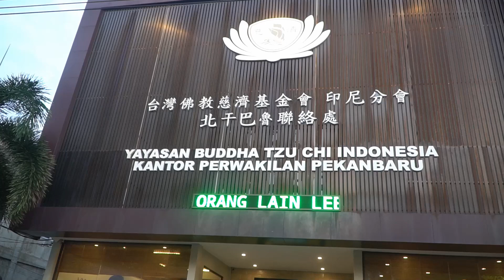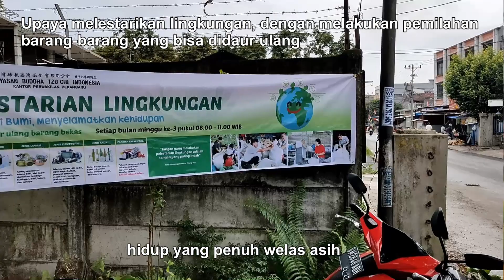Doa Bersama Waisak - Tzu Chi Pekanbaru - 14 Mei 2023